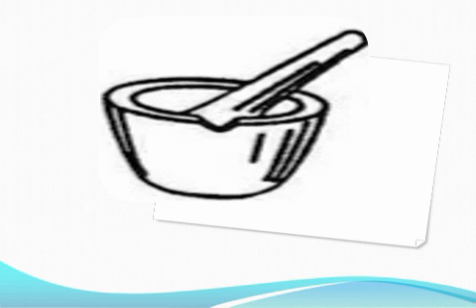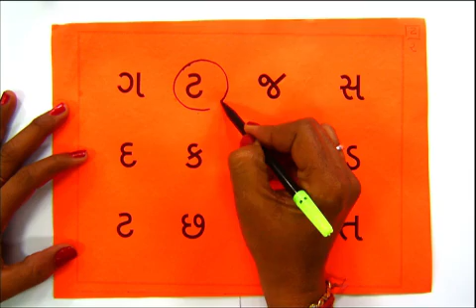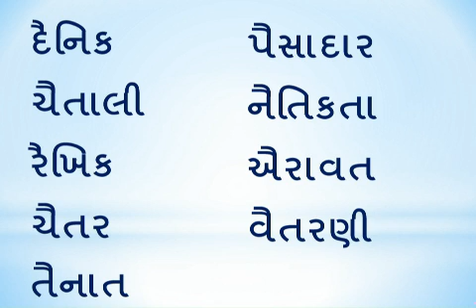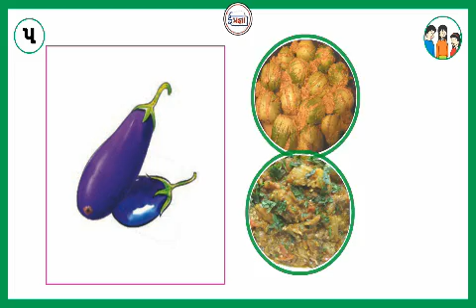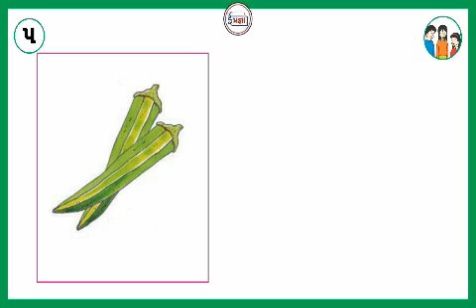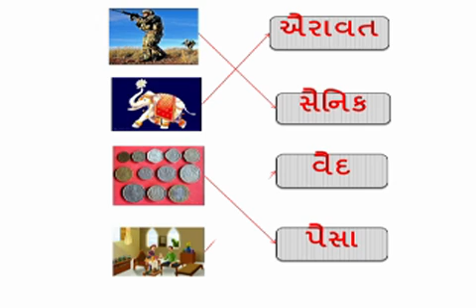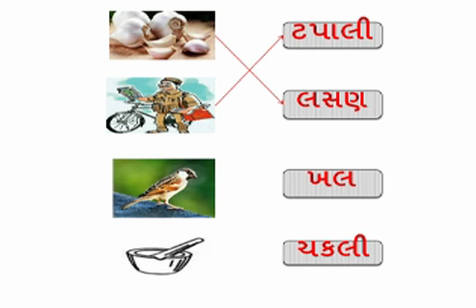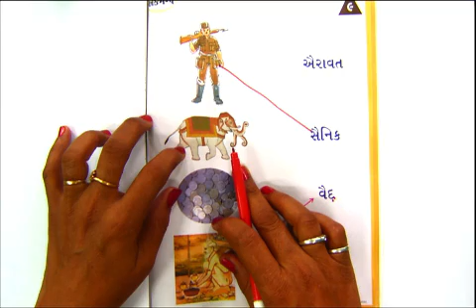STD-1 ગુજરાતી | 5. ટોપીઓ વેચનારો અને વાંદરા (ભાગ-3) | નિત્તલબેન